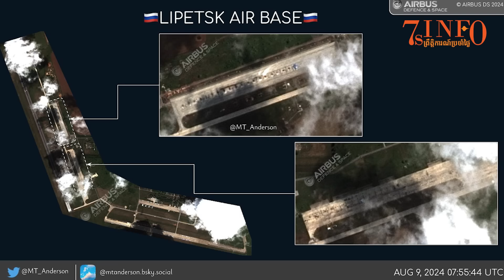ដ្រូនអ៊ុយក្រែនវាយប្រហារចំសំបុកយន្តហោះចម្បាំងបំបាំងកាយរបស់រុស្ស៊ីSu-57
Russian airbase in Lipetsk, which is home to the newest Su-57 fighters, was severely damaged by long-range Ukrainian drones on the night of August 9, according to multiple reports.